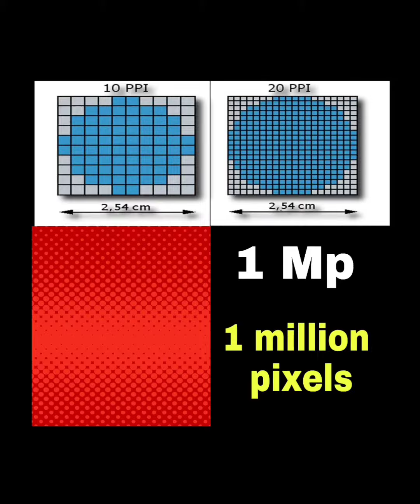Human Eyes how much megapixel इंशान की आंख कितने Megapixel को होती। megapixels of human eye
Human Eyes how much megapixel । megapixels of human eye.
How much megapixels in eyes
Human eyes how megapixel
Megapixel
Eyes megapixel
Human eye megapixel

NOTE: ALL CONTENT USED IS COPYRIGHT TO THE STORY TV,
ALL VIDEOS, IMAGES SHOWING IN THIS VIDEO COPYRIGHTED FROM RESPECTED OWNER,
IAM NOT OWN OF THAT ALL.